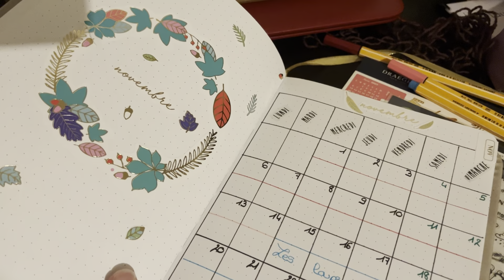Vlog 9 : knit with me, Hoodie sand rose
Laine coloris aubergine de ma boutique.

Bon visionnage 😘